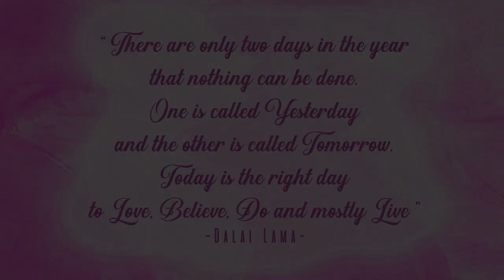Easy Creamy Tuna Fettuccine Carbonara { No Cream } I KCee Cooks 💚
WATCH IN HD 💚 Learn how to cook Easy Creamy Tuna Fettuccine Carbonara wih NO CREAM needed! You can also do this using any kind of pasta noodles and substitute Parmesan Cheese with any available cheese you have. Hope you enjoy this dish,  fellow Foodies!

Sending love and positivity wherever you may be! 💚